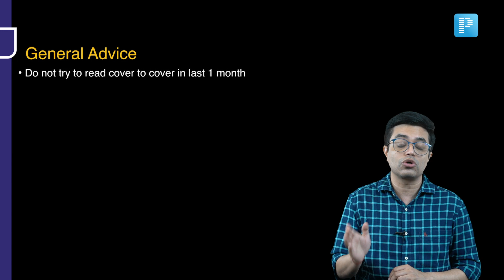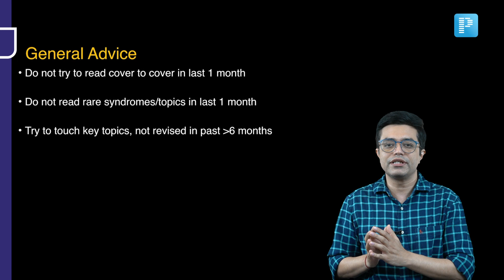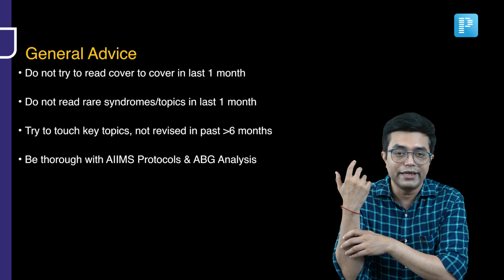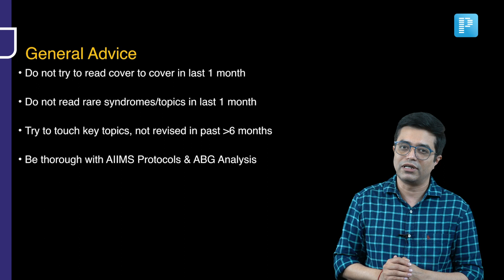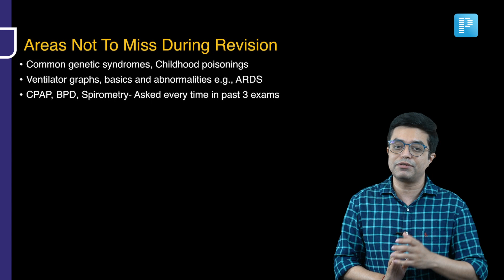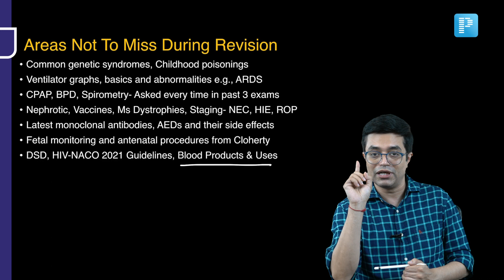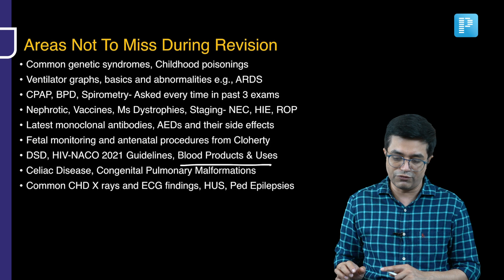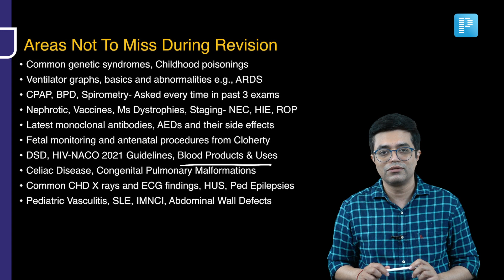Crack INI SS April 2023 with Professional Advice by Dr. Sandeep Sharma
Welcome to PrepLadder NEET-SS! In this video, Dr. Sandeep Sharma shares valuable tips and tricks to help you crack the upcoming INI SS April 2023 Exam. If you're just starting your preparation, these pointers will give you a head start towards success. Make sure to watch the video till the end to learn important exam tips directly from Dr. Sandeep Sharma himself. Don't miss out on this opportunity to improve your exam performance and achieve your goals. Click play now and let's get started!